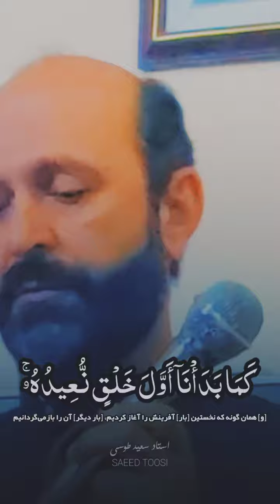يوم نطوي السماء | مقام النهاوند | القارئ سعيد طوسي Sheikh Saeed Toosi